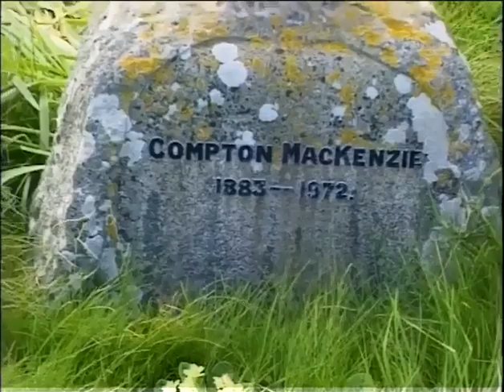Compton MacKenzie Grave On Visit To Eoligarry On Island Of Barra Outer Hebrides Scotland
Tour Scotland travel video, with Scottish music, of the grave of Compton MacKenzie in Cille Bharra, also known as St Barr's, graveyard on visit to Eoligarry on Island Of Barra in the Outer Hebrides. Sir Edward Montague Compton Mackenzie, born 17 January 1883 in West Hartlepool, County Durham, England, died on 30 November 1972, aged 89, in Edinburgh, was an English born Scottish writer of fiction, biography, histories and a memoir, as well as a cultural commentator, raconteur and lifelong Scottish nationalist. He was one of the co-founders in 1928 of the Scottish National Party along with Hugh MacDiarmid, RB Cunninghame Graham and John MacCormick. He was knighted in 1952. Compton Mackenzie is perhaps best known for two comic novels set in Scotland: Whisky Galore set in the Hebrides, and The Monarch of the Glen set in the Scottish Highlands. Mackenzie went to great lengths to trace the steps of his ancestors back to his spiritual home in the Highlands, and displayed a deep and tenacious attachment to Gaelic culture throughout his long and very colourful life. He was rector of University of Glasgow from 1931 to 1934, defeating Oswald Mosley, who later led the British Union of Fascists, in his bid for the job. Mackenzie was married three times. On 30 November 1905, aged 22, he married Faith Stone in St Saviour's, Pimlico: they remained married for more than 50 years, until her death. In 1962, aged 79, he married Christina MacSween, who died the following year. Lastly, aged 82, he married his dead wife's sister, Lilian MacSween in 1965.
Clan Mackenzie, Scottish Gaelic: Clann Choinnich, is a Scottish clan, traditionally associated with Kintail and lands in Ross-shire in the Scottish Highlands. Traditional genealogies trace the ancestors of the Mackenzie chiefs to the 12th century. However, the earliest Mackenzie chief recorded by contemporary evidence is Alexander Mackenzie of Kintail who died some time after 1471. Traditionally, during the Wars of Scottish Independence, the Mackenzies supported Robert the Bruce, but feuded with the Earls of Ross in the latter part of the 14th century. During the 15th and 16th centuries the Mackenzies feuded with the neighboring clans of Munro and MacDonald. In the 17th century the Mackenzie chief was made Earl of Seaforth in the peerage of Scotland. During the Scottish Civil War of the 17th century the Mackenzies largely supported the Royalists. During the Jacobite rising of 1715 the chief and clan of Mackenzie supported the Jacobite cause. However, during the Jacobite rising of 1745 the clan was divided with the chief, Kenneth Mackenzie, Lord Fortrose, supporting the British Hanoverian Government and his relative, George Mackenzie, 3rd Earl of Cromartie, supporting the Jacobites.
William Mackenzie, was a Scottish Convict was convicted in Inverness, in the Higlands of Scotland for 7 years, and was transported aboard the Asia on 5th November 1835, arriving in Tasmania in 1836;  John MacKenzie, arrived in Adelaide, Australia aboard the ship Helen Thompson in 1840; Duncan MacKenzie who settled in Canada in 1784; Elizabeth MacKenzie, landed in Nova Scotia, Canada, in 1801; William Mackenzie, landed in Cape Fear, North Carolina, America, in 1746; Mary Mackenzie, arrived in Charleston, South Carolina, America, in 1758.